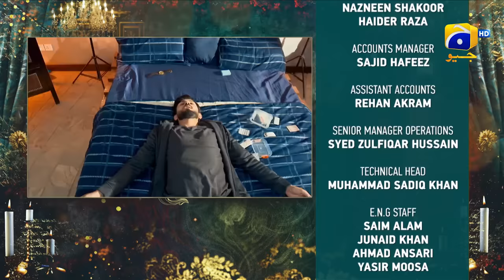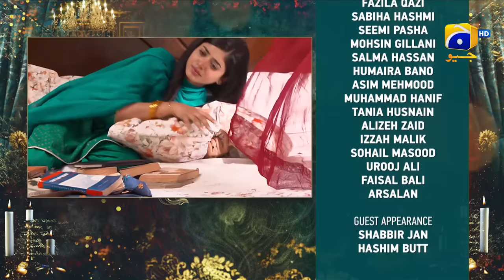Rang Mahal - Last Episode - 6th October 2021 - HAR PAL GEO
Writer: Shafia Khan
Director: Zahid Mehmood
Produced by: Abdullah Kadwani & Asad Qureshi
Production House: 7th Sky Entertainment

Cast:

Humayun Ashraf
Sehar Khan
Arooba Mirza
Ali Ansari
Fazila Qazi
Mohsin Gillani
Sabiha Hashmi
Rashid Farooqui
Shajeeruddin
Asim Mehmood
Humera Bano
Salma Hassan
Sania Sheikh
Shabbir Jan